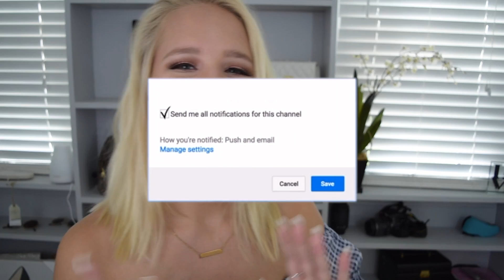What I Wish I Knew Before My Freshman Year Of College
For this video I am continuing my B2SWL series with another one of my most requested videos, what I wish I knew before my freshman year of college/freshman advice. In this video I share with you my best tips for freshman and share everything I wish I knew when I was an incoming freshman. I hope this video is helpful! I had so much fun making this video and I hope you enjoy!

Look Forward To Upcoming Videos:
-How to study and get good grades // College study tips
-How to succeed in college
-College apartment move in vlog
-College apartment tour

lmurra2180

I have a website? Yes and it is still in the workings! Check it out!

Shop some of my favorite Glossier products! Use the link below, get a discount on your first order!

My Set Is The Deluxe Collection In Ash Blonde, 20 Inches, 190 Grams, Natural Ends

FAQ:
How old am I: 19
Where do I go to college: Towson University